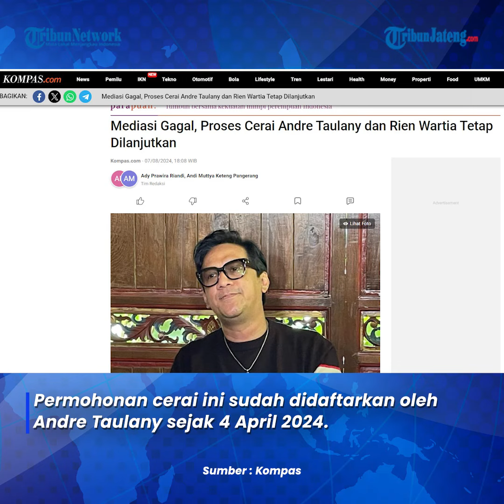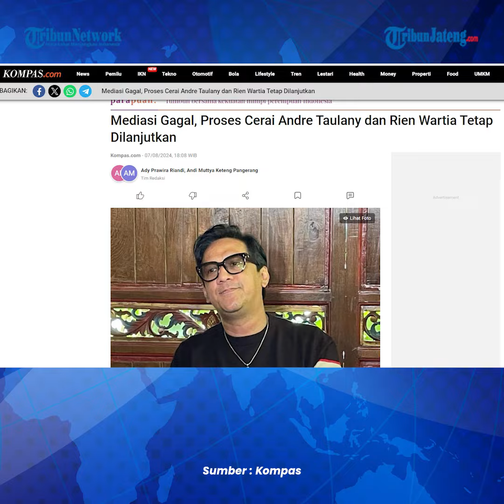Andre Taulany Gugat Cerai Istri Rien Wartia Sejak 4 April Sudah Didaftarkan ke Pengadilan Agama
Bupati Kendal sekaligus bakal calon Wali Kota Semarang, Dico Ganinduto, optimistis bisa maju Pilwakot Semarang 2024.

Dico diusung maju Pilkada Kota Semarang oleh PSI dan Golkar.

Yang mana, PSI memiliki lima kursi di legislatif, sedangkan Golkar mempunyai empat kursi.

Sementara, syarat untuk bisa mengusung pasangan calon minimal harus 10 kursi.